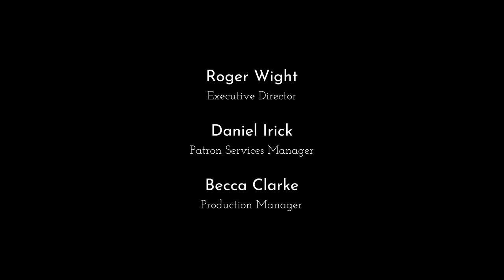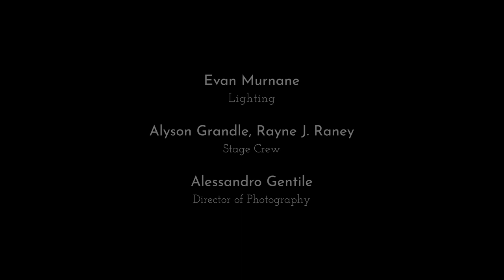Shaw: Gustave Le Gray — Soyeon Kate Lee, Camerata Pacifica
Recorded Live in Concert, November 17, 2022 at Zipper Hall in the Colburn School, Los Angeles, CA, Soyeon Kate Lee performs Caroline Shaw's Gustave Le Gray.

Gustave Le Gray by Caroline Shaw